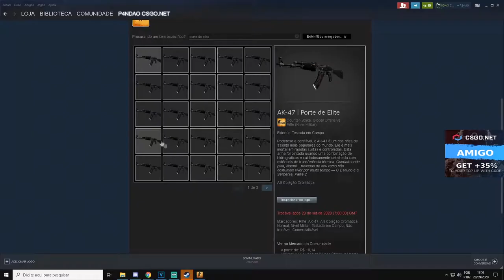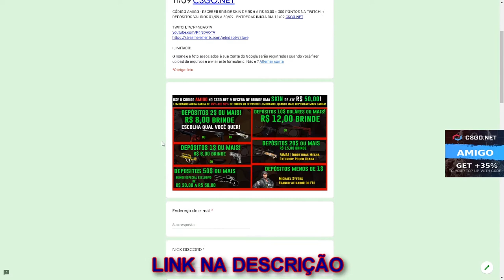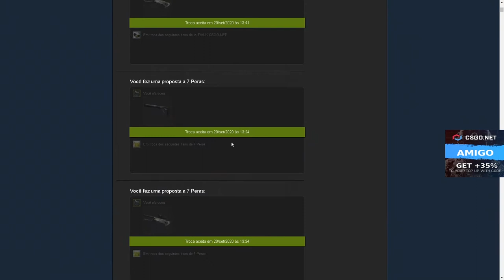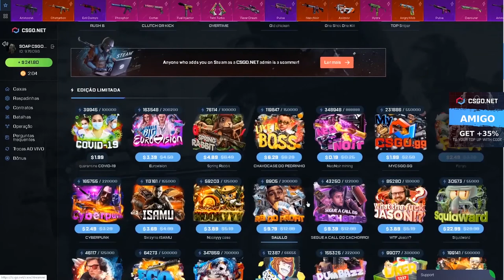BUTCHER vs BEAVISE - QUAL a Melhor - 3$ CÓDIGO ESCONDIDO + SORTEIO AK-47 ELITE BUILD